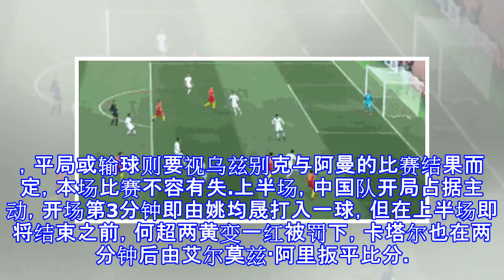十年无缘出现！十人u23国足1-2遭卡塔尔u23逆转，姚均晟破门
十年无缘出现！十人U23国足1-2遭卡塔尔U23逆转，姚均晟破门  北京时间1月15日，U23亚洲杯小组赛最后一轮打响，国足U23对阵卡塔尔，此前两战中国队1胜1负积3分列小组第三，本场若击败卡塔尔则国足U23铁定出线，平局或输球则要视乌兹别克与阿曼的比赛结果而定，本场比赛不容有失.上半场，中国队开局占据主动，开场第3分钟即由姚均晟打入一球，但在上半场即将结束之前，何超两黄变一红被罚下，卡塔尔也在两分钟后由艾尔莫兹·阿里扳平比分。下半场，中国队少一人应战，场面上也逐渐落于下风，第76分钟阿里再入一球梅开二度反超比分，此后双方再无建树，比分也保持到了终场。最终，中国队1比2不敌卡塔尔，无缘淘汰赛...